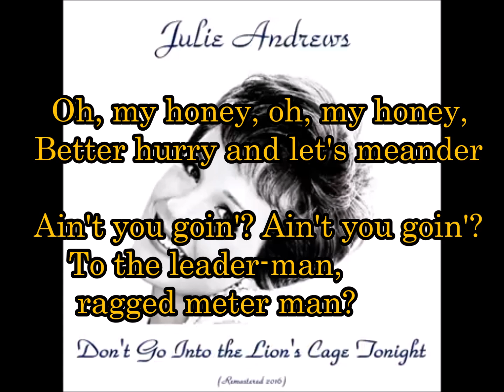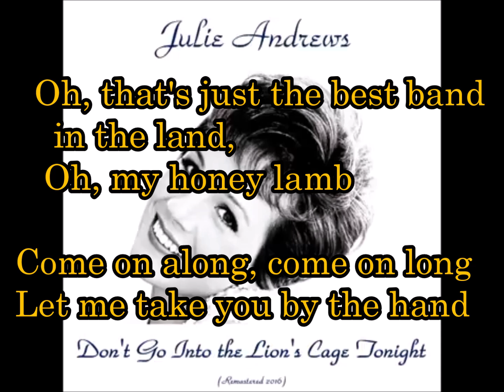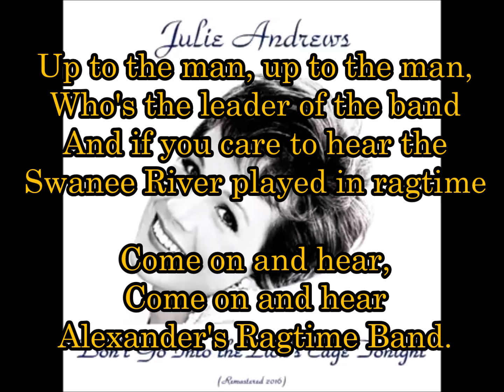25-25 アレキサンダーズ・ラグタイム・バンド,Alexander's Ragtime Band ジュリー・アンドリュース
1911年にアーヴィング・バーリンが作曲。多数のヒット曲を産んだバーリンの最初の大ヒット曲,ジャズのスタンダード・ナンバー。
NHK紅白歌合戦(第8回、第9回、第15回）で、白組でも紅組でも歌われた。

Oh, my honey, oh, my honey,
Better hurry and let's meander
Ain't you goin'? Ain't you goin'?
To the leader-man, ragged meter man?
Let me take you to Alexander's
Grand stand brass band,
Ain't you comin' along?
ああ、私のハニー、ああ、私のハニー、
急いだほうがいいわ、ぶらぶら歩き回ろうよ、
行かないの？行かないの？
リーダーのところ、ぼろぼろのメーターのところへ？
ああ、私のハニー、ああ、私のハニー、アレクサンダーの グランドスタンドのブラスバンド
に連れて行ってあげるわ、 一緒に行かないの？

Come on and hear! Come on and hear!
Alexander's ragtime band!
It's the best band in the land!
They can play a bugle call like you never heard before
さあ、聞いて！ さあ、聞いて！
アレクサンダーのラグタイムバンド！
この国で最高のバンドだよ！
彼らは今まで聞いたことのないようなラッパの音を演奏できる

That's just the bestest band in the land,
Oh, my honey lamb
Come on along, come on along,
Let me take you by the hand
Up to the man, up to the man,
Who's the leader of the band
And if you care to hear the Swanee River played in ragtime
それはまさにこの国で最高のバンドだ、
ああ、私のかわいい子羊さん、
さあ、さあ、
手を引いて連れて行こう、バンドのリーダーのところへ、その バンドのリーダーである
男のところへ、 ラグタイムで演奏されるスワニー川を聞きたければ、 さあ聞いて、聞いて、 アレクサンダーズ・ラグタイム・バンドを聞いてください。

Oh, that's just the best band in the land,
ああ、あれはまさにこの国で最高のバンドだ、
さあ、さあ、
手を引いて連れて行こう、バンドのリーダーのところへ、 そのバンドのリーダーの
ところへ 、もしラグタイムで演奏されるスワニー川を聞きたければ、 さあ聞いて、聞いて、 アレクサンダーズ・ラグタイム・バンドを聞いて